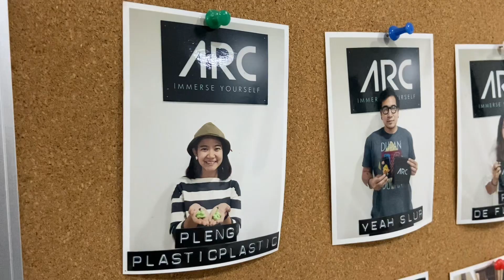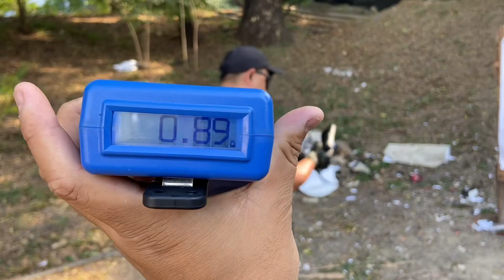รีวิว ARC IMPAX Pro ที่อุดหูสั่งตัด